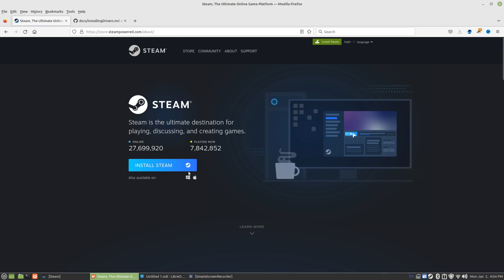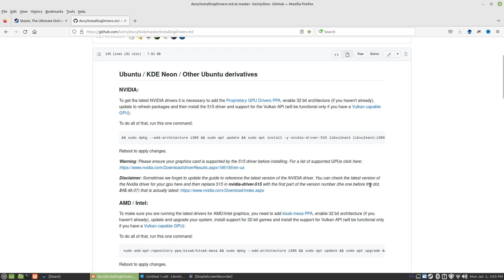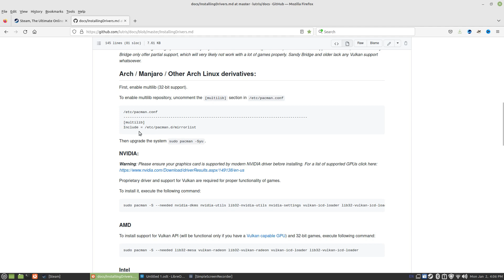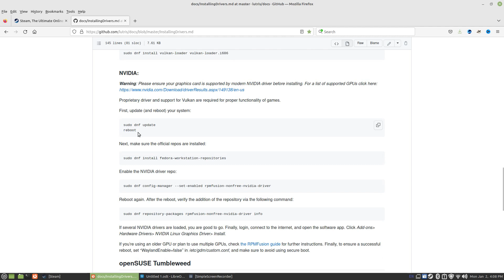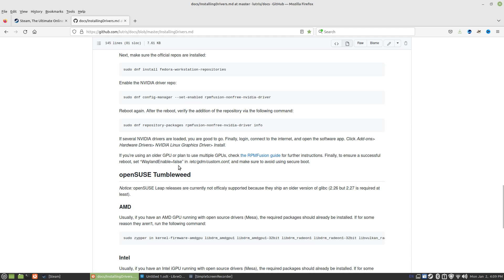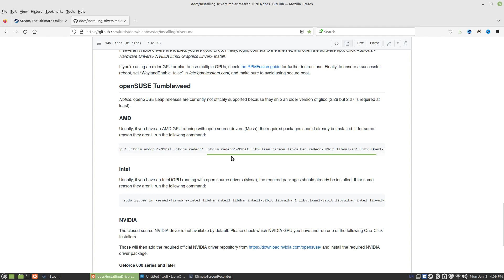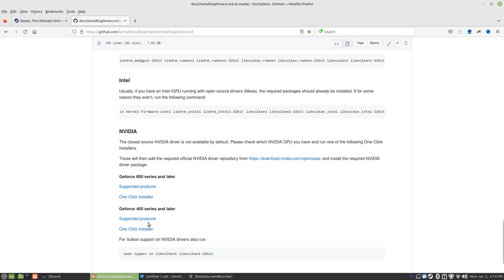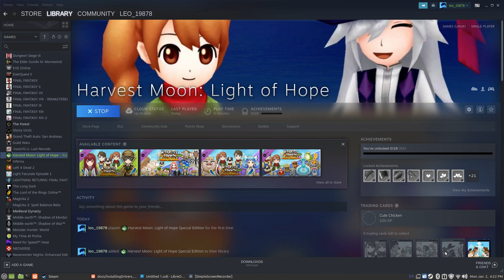How to Play Harvest Moon Light of Hope on Linux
BlueSnowball iCE USB Microphone

SNES Wireless USB Controller

Steam Gift Card - $50

Instructions:

1. ) and download steam if you haven’t already.

2. Install steam, for Arch users type ( sudo pacman -S steam ) in terminal.

3. Install GPU divers and Vulkan

4. You will need a restart after change GPU drivers.

5. Once rebooted open Steam Set Proton to  Proton  7.0-5 or newer.

6. Download and Install Harvest Moon Light of Hope. Now enjoy the game.

Linux Mint Mate 20.3 64 bit

32 Gs of ram